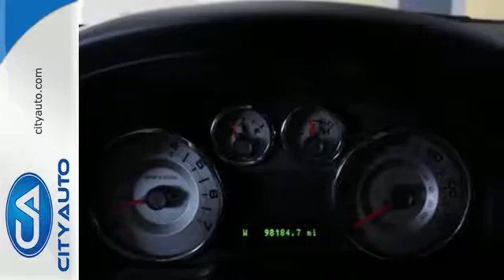2008 Ford Edge Memphis, TN #332345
Year: 2008
Make: Ford
Model: Edge
Trim: Limited
Engine: 6-Cyl
Transmission: Automatic
Color: White
Interior: Tan
Mileage: 98174
Stock #: 332345
VIN: 2FMDK39C58BA44897
Limited Edge with Leather. 20"a Factory Wheels. Power Seat. Sync System. 6 Disc CD. Super Nice. No Accidents. Clean Car Fax

City Auto has been doing business for almost 25 years in the same location. Our sales hours are Mon-Fri 8-7, Sat 9-6 and Closed Sunday.

Address:
4932 Elmore Rd